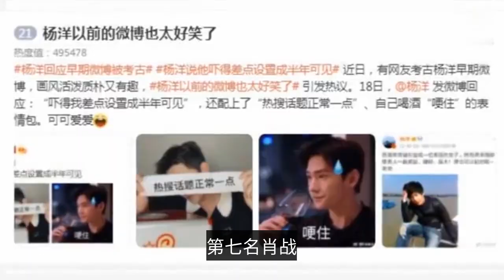男明星軍裝照，肖戰只能排第七，第一竟是他？-In uniform photos of male celebrities, Xiao Zhan can only be ranked seventh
Baidu home page login male stars military uniform photo, Xiao Zhan can only rank seventh, the first is actually him? Published: 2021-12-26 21:51Many male celebrities in the entertainment circle, the shape of a hundred changes. It is said that the inch reflects the face, while the military uniform reflects a person's temperament. There is no great aura of the stars, but really can not manage the sacred military uniforms. Then the entertainment circle of male celebrities military photos, who is more attractive? The seventh Xiao war Xiao war starred in the ancient puppet drama "Oh my emperor's majesty" came to prominence, after the shooting "Chen love order" burst into the limelight. A body of ancient costume Xiao war, can be said to fairy bias. In addition to the ancient costume look, Xiao Zhan other look is also as wonderful. In the new drama "Ace Force", Xiao war played the male lead Gu Yino, is a soldier. A military look Xiao battle, it can be said that the face value of many people killed. The sixth place YiYeQiXi as a post-00 flow artist, YiYeQiXi can be described as thick and thin. In tfboys, YiYingQianXi was not the hottest at first, but he hit the ground running as an adult. The movie "Send you a small red flower" and "Changjin Lake" can be described as a combination of ratings and word of mouth. The military look of YiYeQiXi is even more heroic. The fifth place Ren Jialun Ren Jialun in the "Jinxin like Yu" has the title of "eye drive", can be said to be a good acting skills. In addition to the costume drama, Ren Jialun in the spy drama "Autumn Cicada", the shape is also very wonderful. A military uniform in the play Guo Chao, temperament to pinpoint the very spot. Fourth place Huang Jingyu Huang Jingyu has always been a tough guy representative, many military theme TV series like to find him to play, which is enough to see the level of Huang Jingyu. In "Ace Force", Huang Jingyu played the soldier Gaoliang, and once he appeared on the scene, he left a deep impression on the audience. The third Yang Yang Yang mentioned Yang Yang Yang, many people will think of the various idol drama he shot. For example, Xiao Nai Da Shen in "Wei Wei Yi Qing Cheng" and Yu Tu in "You Are My Glory". In fact, Yang Yang has a new drama has been reviewed, it is "Special War Glory". In this drama Yang Yang Yang's look can be said to have earned a lot of eyeballs. The second Hu Ge Hu Ge's immortal drama modeling has always been online, in addition to costume drama, Hu Ge's modern drama is also styled versatile. In the spy drama "The Pretender", Hu Ge played the male lead Mingtai, a soldier. The military look of Hu Ge in the drama, who can not praise a line of absolute? The first Huo Jianhua mentioned Hu Ge, we have to say that his good brother - Huo Jianhua. Like Hu Ge, Huo Jianhua is famous for his costume dramas. In fact, Huo Jianhua has a very wonderful drama. He worked with Yang Zi on "War Changsha", the plot is ups and downs, the actors acting skills online. In the drama Huo Jianhua played the role of Gu Qingming officer, a blue military uniform, as handsome as possible. After reading these male stars' military photos, do you have a heartbeat? Who is the best player in your mind?